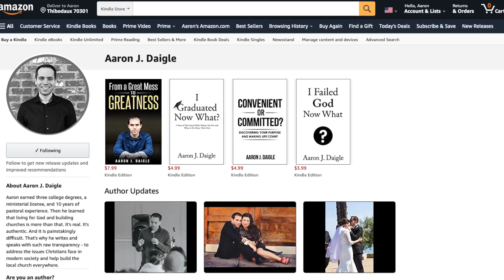Should You Still Go to Church Even Though It's Full of Hypocrites?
You see the benefits of church. But are probably tired of all the hypocrites that go. So should we even be a part of something like this? Jesus gives His answer in the parable of the wheat and the weeds. Let’s explore what He had to say about modern church, the hypocrites who go, and whether we should go or not because of them.

**BOOKS I Published for You**

This important topic is something even Francis Chan addresses on His Crazy Love YouTube channel. With so many searches like “why I left the church” and “should I quit going to church” pointing to hypocrites as a reason why in the videos, it’s imperative that we understand exactly what Jesus had to say on this critical matter.